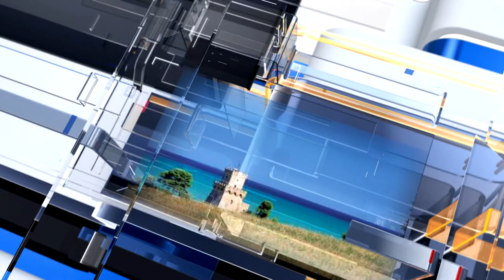METEO6 Giovedì 30 giugno 2022